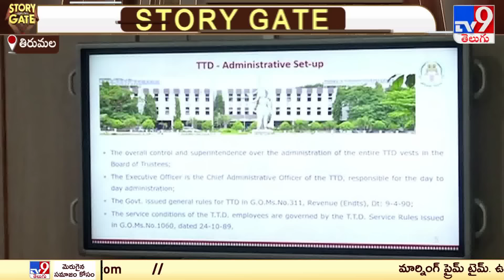Story Gate : టీటీడీ కొత్త ఈవో తీసుకొస్తున్న మార్పులేంటి? - TV9